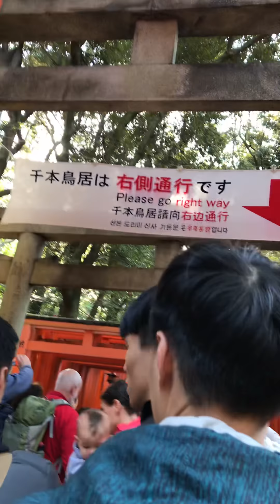伏見稲荷大社の千本鳥居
4月初旬の伏見稲荷大社 千本鳥居をくぐりました。外国からのお客様でいっぱい！